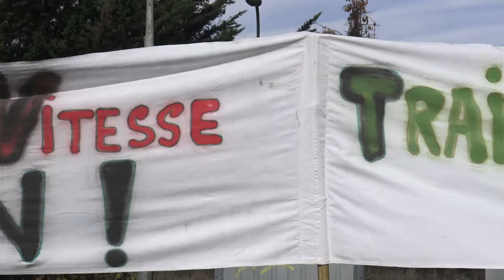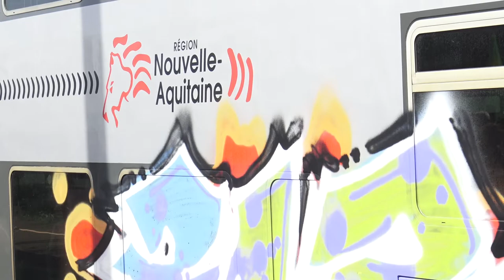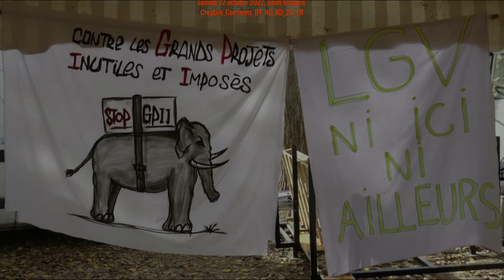Manifestive du Collectif LGV-NINA, ni ici, ni ailleurs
§1 Pour cette nouvelle manifestive, le Collectif LGV-NINA, ni ici, ni ailleurs, avait donné rendez-vous tout d'abord à l'ancienne gare de Saint-Macaire, où l'arrêt des trains du quotidien est maintenu. Nous sommes le samedi 22 octobre 2022, pour mémoire la signature du protocole de l'Etat, les Régions et Réseau Ferré de France, pour lancer les études GPSO* date de 2007.

Tandis que le train de 13h18, en provenance de Bordeaux, dépose artistes et manifestant.es; le nombreux public présent s'enjaille aux sons des fifres de Saint-Pierre d'Aurillac.
Puis Pauline du Collectif LGV NINA nous fait l'état des lieux.

OUI aux investissements pour les trains du quotidien
NON aux nouvelles lignes LGV Bordeaux-Toulouse & Bordeaux-Dax
OUI aux TGV sur les lignes existantes aménagées et modernisées
NON aux Aménagements Ferrovières au Sud de Bordeaux et aux Aménagements Ferrovières au nord de Toulouse du *Grand Projet Ferrovière Sud-Ouest (AFSB / AFNT / GPSO)